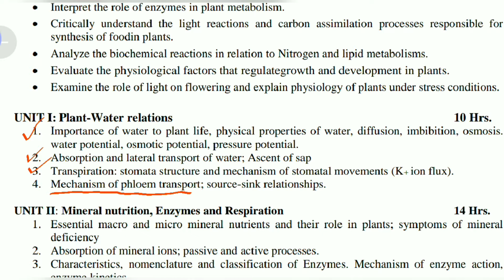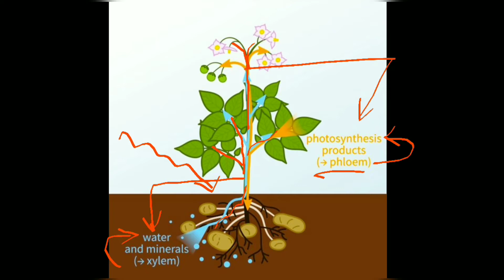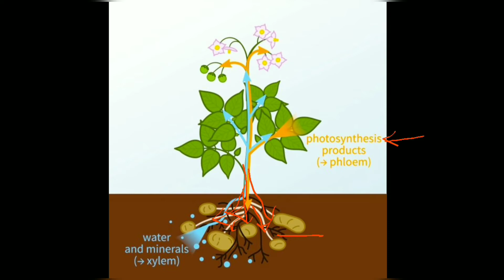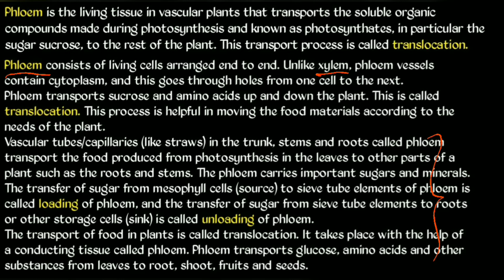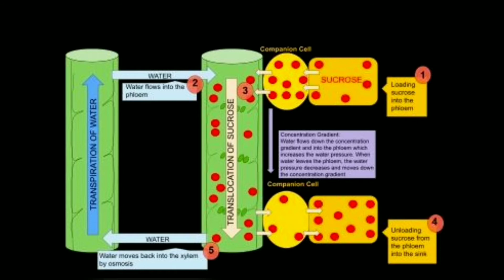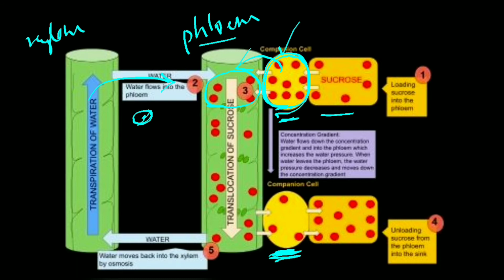Mechanism of Phloem Transport sem4 Botany Plant Physiology and metabolism Phloem Transport in Plants